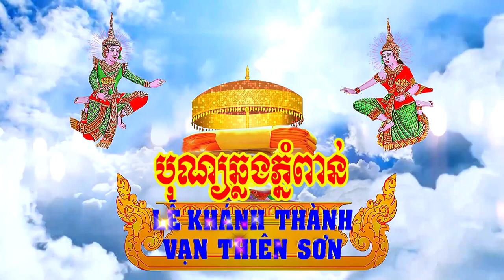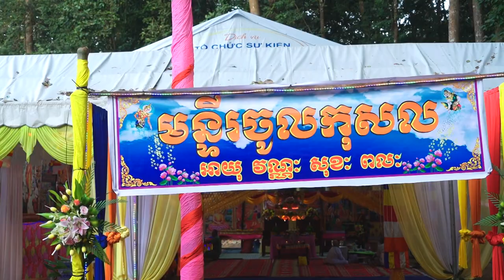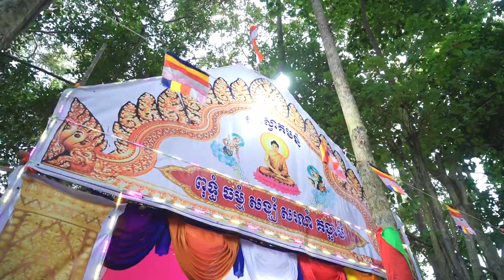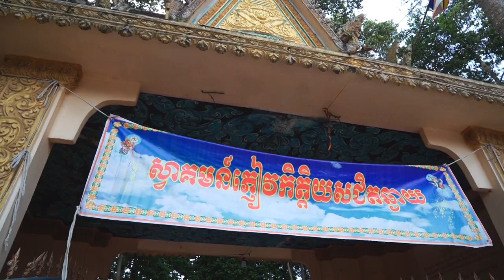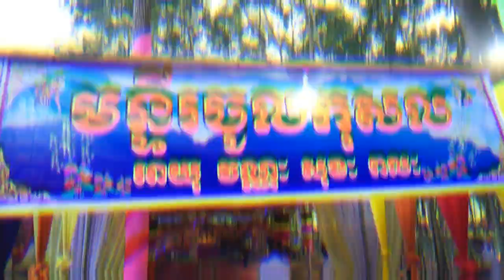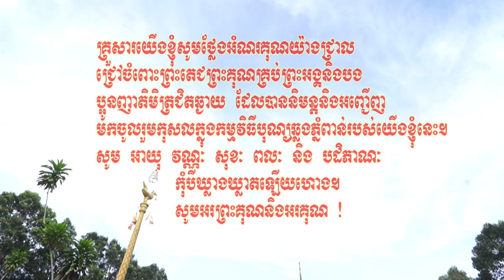LỄ KHÁNH THÀNH VẠN THIÊN SƠN CHÙA ĐOM BỐT BI Thí chủ KIM CHUNG HOA & THẠCH SI THA Full HD